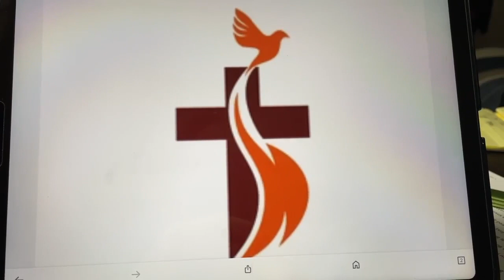433. December 21, 2023. Tswvyexus najnub hu lug rua txhua tug